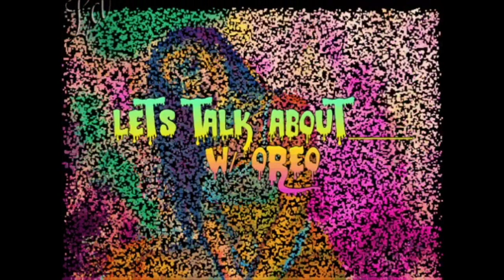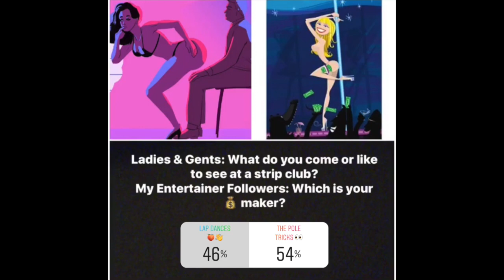Lets Talk About "The Naked Truth" (ep. 2)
Episode 2 of "Lets Talk About ______ w/ Oreo"

This week were talking about "The Naked Truth"
Im going to share a few of my opinions and thoughts on the "Night Life as well as some helpful tips to serving the strip club. Just a interesting topic to discuss with you all, especially those who have never been or worked at a strip club before!!

Music mixed by me (Dj Oreo) - Can hear it on my soiundcloud

Special Guest for this week: None

Artist/Song of the Week: Movin by Poone Amg ft. Boston George & Chuck Trill

This show is Raw,,, Authentic,,, Uncut & has NO FILTER!

Oreo wants to talk about ANY & Everything with you.

Each episode will have special guest, artist of the week, interactive polls, crazy acts...Everything you will never imagine!!

Sc: Oreoinsane

Kaylynn aka Dj Oreo
from Houston Tx
Female Dj , Brand Ambassador, Entertainer, etc.
Just a young female with big goals and dreams!